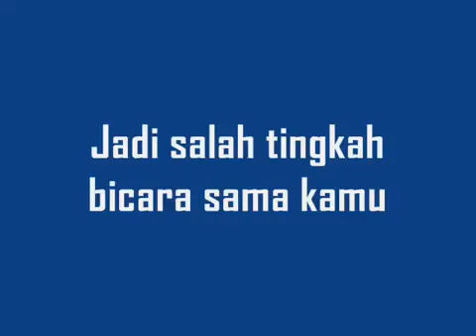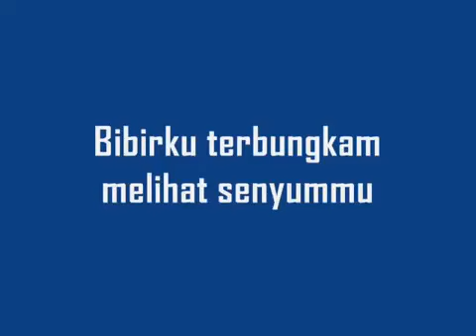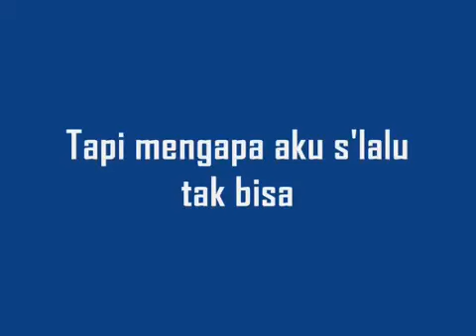D'Baginda - Suka Sama Kamu (Lirik)